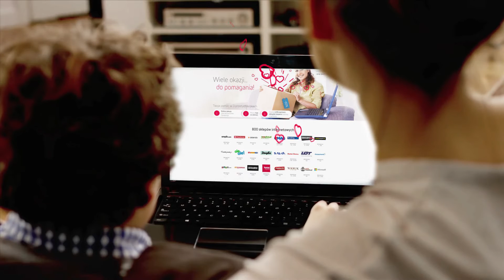Wspieraj nas na FaniMani.pl - Fundacja Rozwoju Sportu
Fundacja Rozwoju Sportu - wspieraj nas robiąc zakupy w ponad 1000 sklepach przez FaniMani.pl. To nic nie kosztuje, a część wartości Twojego zamówienia trafia do naszej organizacji. Szczegóły